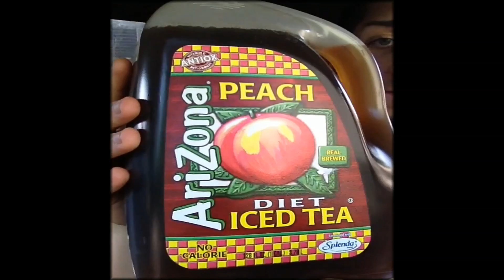Car Vlog #29 Low cal coffee